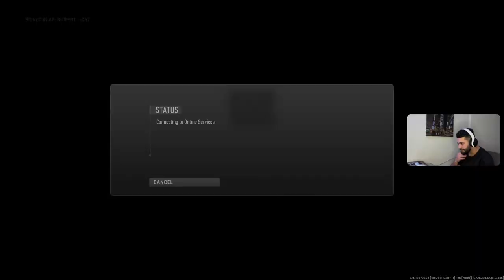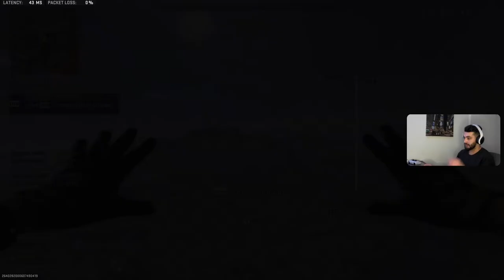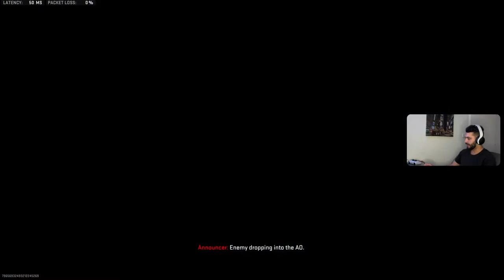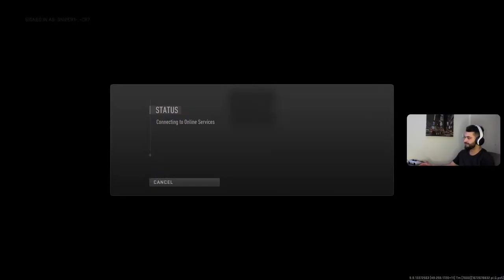Peter Adrian adam team Lets' go